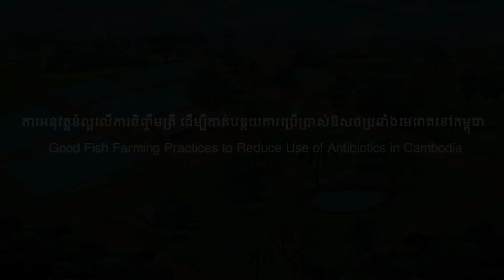AMR Awareness in Cambodia - Fish Farming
Are you aware of antimicrobial resistance (AMR) and its effects on animal welfare and human livelihood? Watch this video and learn about AMR and how it affects fish farming in Cambodia.